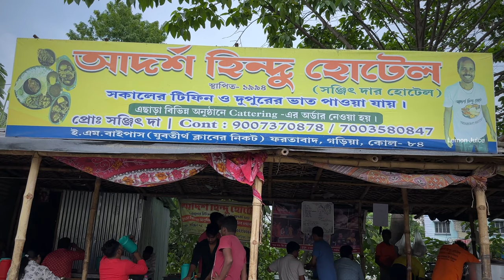Sunday Special Pure Bengali Lunch Thali | 50+ Veg & Non-Veg Curries Only Rs 45/-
Hey, I'm Rana !! I live in kolkata ( india ). I'm a full time content creator on YouTube. On my channel you'll watch videos about delicious indian foods .

lemon juice
kolkata food
food kolkata
food blog
kolkata food blog
west bengal food

street food
street foods
indian street food
food india
indian food
india food
veg street food in india
non veg street food in india
latest street food
latest indian street food
latest street food videos
food street
food street in india
food indian
food video